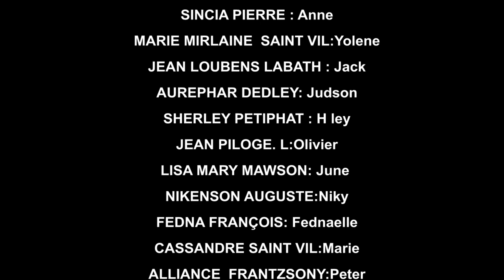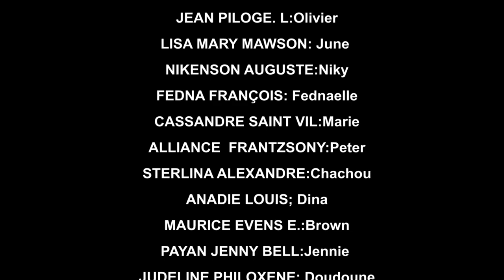AVANT LE MARIAGE PART 19 (comedie musicale)